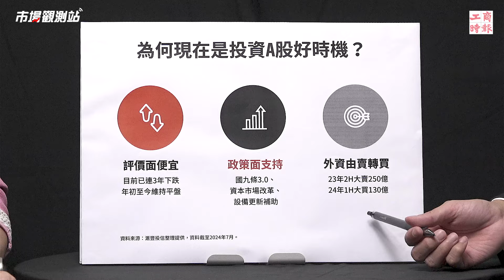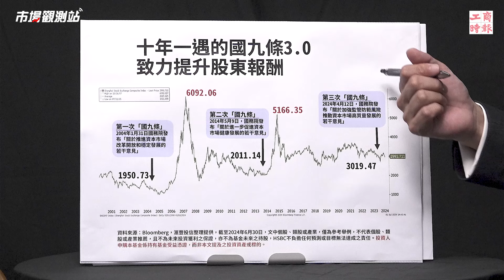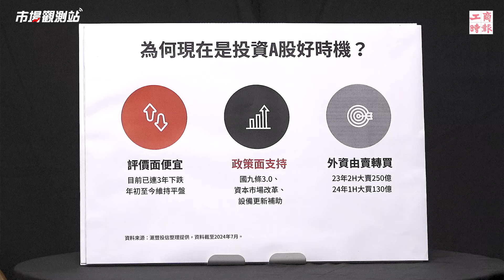十年一遇國九條 中國基金搶進新賽道明星企業｜主持人陳碧芬 feat.滙豐投信資深副總裁 蔣智安【市場觀測站Podcast EP83】CC字幕@cteevideo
逾三年的市場低迷，中國股市在8月上旬全球股災時突然被點名，原因是它竟能獨善其身，且成為空頭市場中的避風港，連離岸人民幣兌美元匯率也走升，躍升為防禦性操作的策略之一。

🎙️主持人：工商時報編輯部副主任
🎙️來賓：滙豐投信資深副總裁

⚡️本集節目重點：
00:00 節目開始
01:03 連跌三年 陸股反倒值得關注
04:58 「國九條」奠定下一波牛市基礎？
08:03 新創中小型公司相對看好
15:18 中國基金經理人如何評斷A股？

👉相關閱讀：
陸工信部：聚焦智慧網聯汽車、人形機器人、低空經濟等加快發展新質生產力
大陸市場強勁 7月全球電動車銷售增21％
十年一遇國九條 中國基金搶進新賽道明星企業

讓您掌握先機，投資無往不利